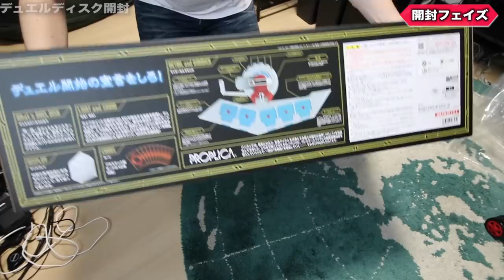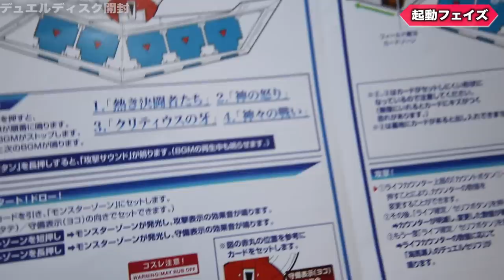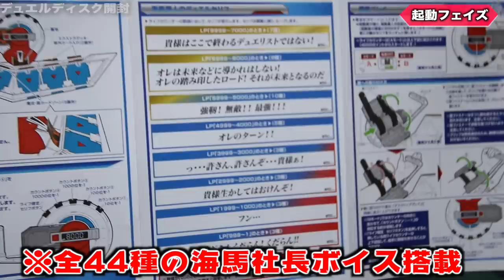【デュエルディスク】海馬コーポレーションからアレが届きましたww【遊戯王デュエルリンクス 実況番外編】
海馬社長からの贈り物
海馬コーポレーションから
やばいやつが届きましたwww
まさかのデュエルディスク実装!?
早速装着してみた結果www

　sekia大佐
　ナオ。大佐
　sakayan41大佐
　六花大佐
　YH大佐
　あさひマン大佐
　koyajimatooru大佐
　ks大佐

✅遊戯王←※NEW!!

【自己紹介】